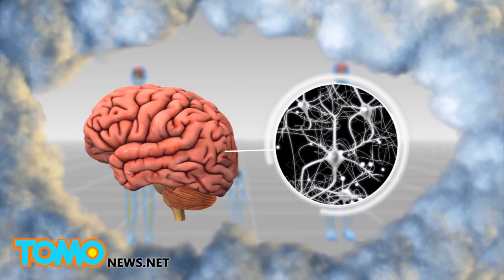أم تعثر على وكر عنكبوت سام وقاتل داخل قرن موز في بيتها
الشرطة تعتقل مراهق متهم بمحاولة خطف
اعتقلت الشرطة في سبارغوس واشنطن مراهقاً عمره 15عاماً متهماً بمحاولة خطف طفل عمره 22شهراً
ولم تفصح الشرطة عن اسم الطفل لأنه تحت السن القانوني, وقد تم اعتقاله بالقرب من بيته في سبارغوس حيث يسكن على بعد 500متر من مكان الحادث
لقد تم الكشف عنه بعد أن صورته كاميرا مراقبة وهو يحمل الطفل ويركض في الشارع, فتبعه أخ الرضيع طالباً النجدة من الناس
وقد لب صاحب محل تحف وارسل حفيده وصديقه لمساعدة الأخ وإعادة المخطوف
فترك الخاطف الطفل في مرآب وفر هارباً ليتم اعتقاله لعد ساعات من ذلك.